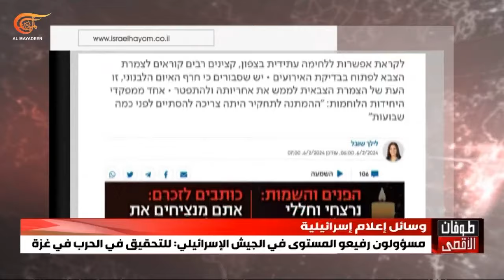خشية من صواريخ المقاومة.. رؤساء سلطات "غلاف غزة" ناموا خارج ديوان نتنياهو!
الإعلام الإسرائيلي ينشر صورة لرؤساء السلطات المحلية لمستوطنات "غلاف غزة" وهم نائمين خارج ديوان نتنياهو، مشيرةً إلى أنهم يرفضون العودة إلى المستوطنات قبل أنّ يصدر كلاماً واضحاً من نتنياهو بأنه من الآمن العودة.